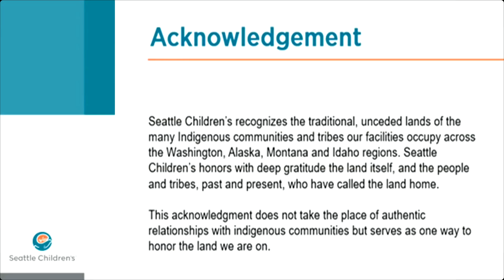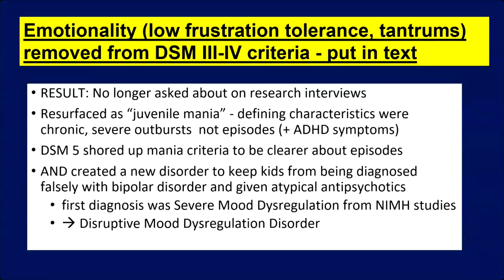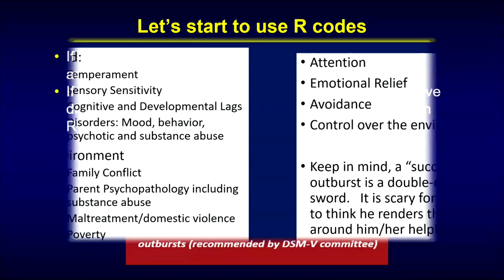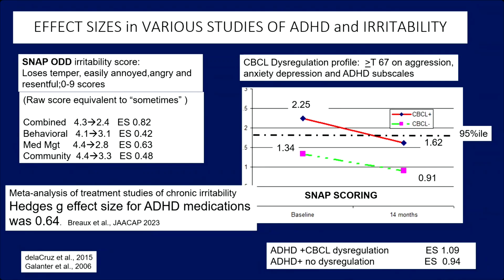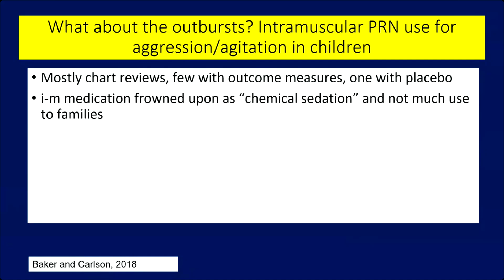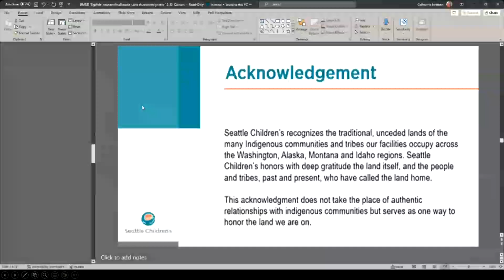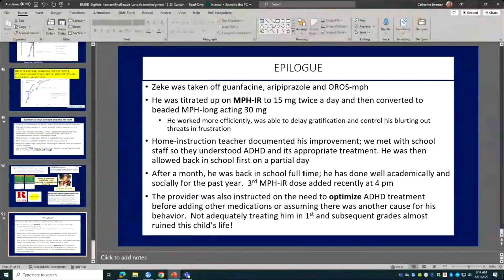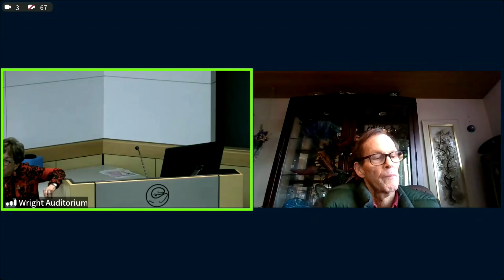Irritability and Outbursts: Hang on or Hang Together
Clinicians continue to struggle with how to understand irritable mood and temper outbursts in children. We are missing definitions, measures of severity, and ways to approach treatment.